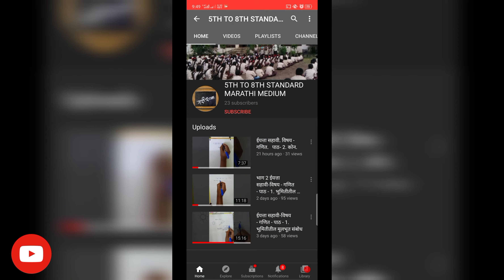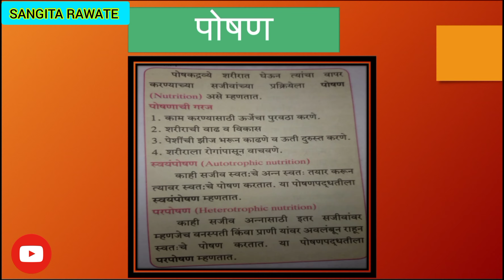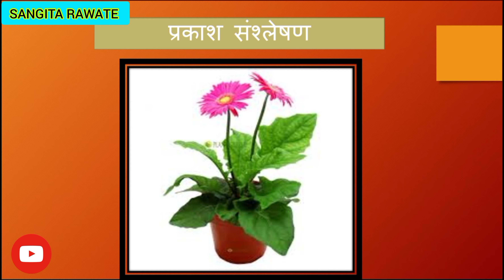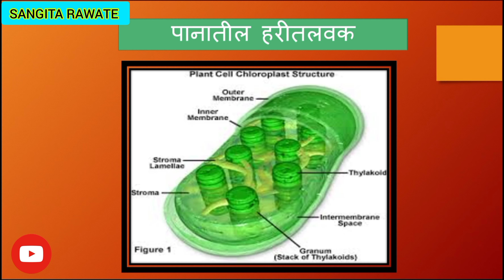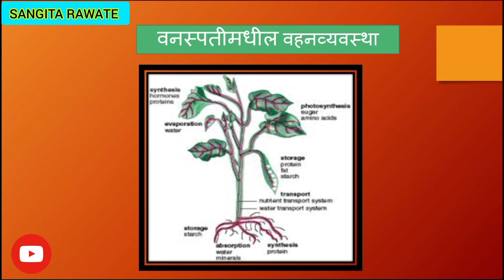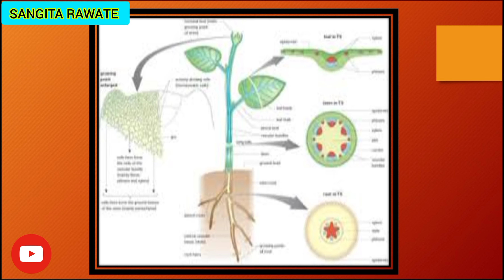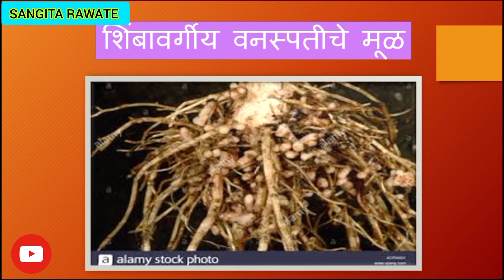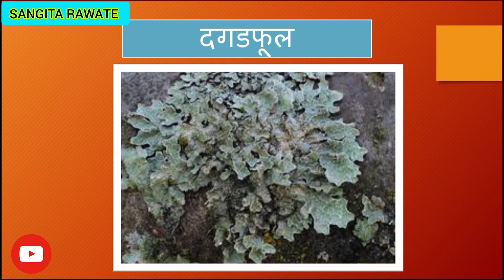ईयत्ता -सातवी विषय - सामान्य विज्ञान पाठ - 4 सजीवातील पोषण भाग -1